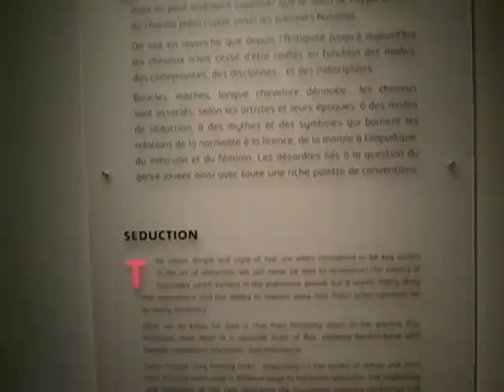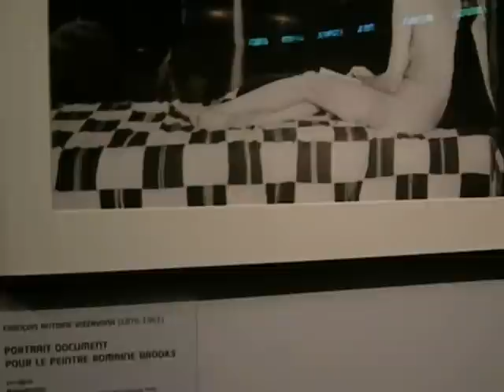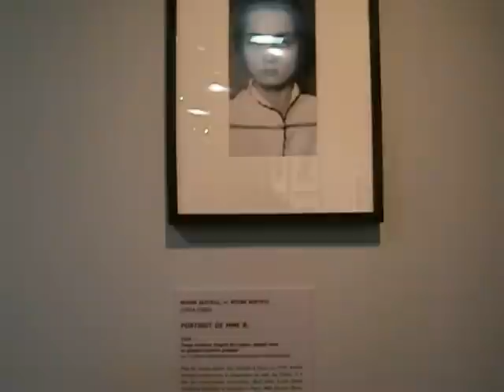Cheveux Chéris (Human Hair Museum Show, France)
Photos and video clips are permitted and even encouraged throughout the QUAI BRANLY museum in Paris, France, but only without flash.

This was right at the beginning of my visit.  It was a "journée du patrimoine" in France, and on these "heritage days," which are the first Sunday of the month, many places which charge admission are free of charge.

This show has traditional paintings, photos and sculptures, but also shrunken heads, contemporary art using human hair, crime scene evidence, and more.  Myths about hair color, reasons for hair adornment going back to prehistoric times, hair loss, all these are touched upon.  This centrally located museum is on the River Seine, is new, of very unusual design (one of the outside walls is covered with living plants), and there are always several shows running plus a permanent collection.

I ended up making quite a few clips of this show and a few other things in the museum, and have quite a bit up on the 'net already of this place.